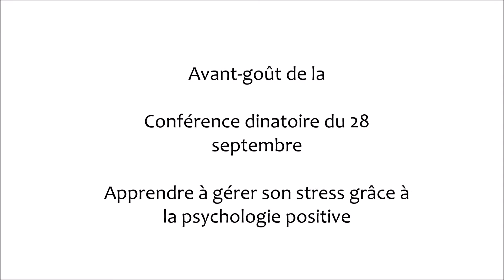Teaser Conférence Psychologie positive 28/09/2016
Pour réserver vos places et nous permettre ainsi de prévoir le nombre de repas suffisants, suivez ce lien

Marie Motte Culem est partie se former à l'Université de Cleveland en Intelligence Emotionnelle et Psychologie Positive, elle est aujourd'hui consultante, coach et formatrice à Lyon.

Tout va bien l'a invitée pour son premier événement, une conférence sur les capacités de chacun à gérer son stress et mieux se préparer à demain grâce aux apports de la psychologie positive et des neurosciences.

Vous pouvez également réserver votre place et retrouver plus d'informations sur le site toutvabienlejournal.org

Prise de vue et montage: Joanna Touitou